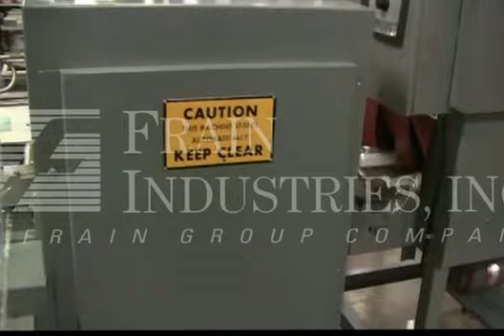Shanklin HS3 Flow Thru Shrink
To view this piece of machinery on our

Automatic, high speed, flow thru side seal shrink wrapper capable of speeds from 10 to 200 ppm - depending on materials and application. Package size range of : 2" - 15" in Length; 2" - 16" in Width;  1/8 - 3" in Height. Equipped with right angle 62" long  x 11" wide feed conveyor, lugged product in feed, perf wheel, 16" wide cross seal, scrap film rewind and discharge conveyor.  A/B PLC with Panelview. Film rolls up to 28" wide x 12" diameter.